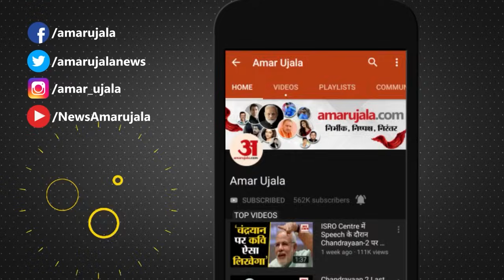Rajasthan Election 2023: राजस्थान चुनाव में ये सीटें तय करेंगी किसकी बनेगी सरकार? Congress । BJP